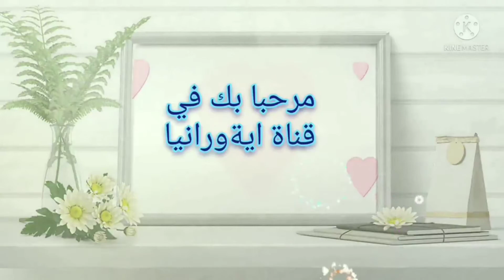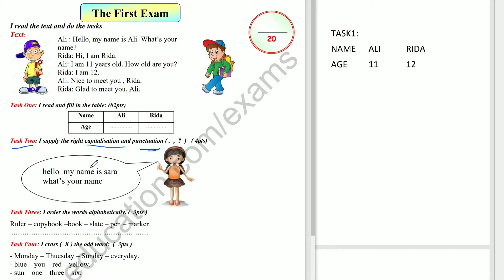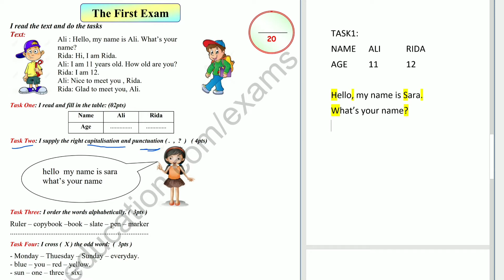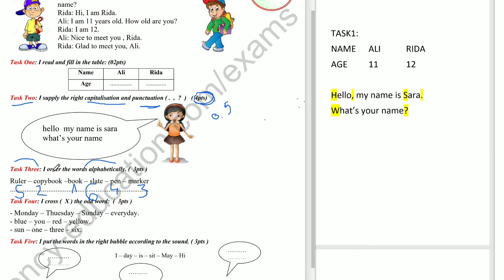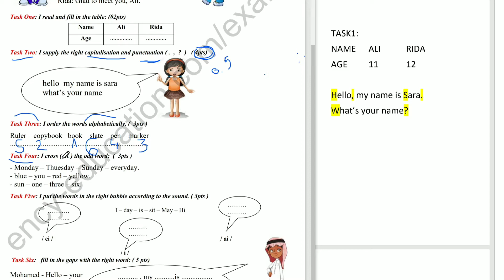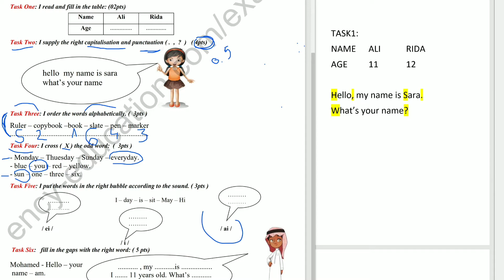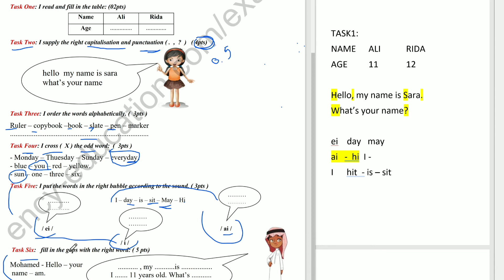حصة 2021/11/19 في الزوم انجليزية حل اختبار الفصل الأول مع تلاميذ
Passcode: 1111